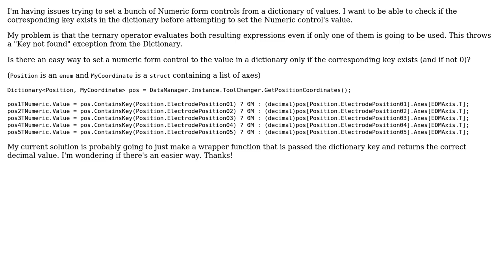How to suppress ternary operator from evaluating the non-executed result?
With thanks & praise to God, and with thanks to the many people who have made this project possible! | Content (except music & images) licensed under CC BY-SA | Music | Images & others | With thanks to user S. Spindler user EMUEVIL and the Stack Exchange Network Trademarks are property of their respective owners. You are responsible for your own actions.